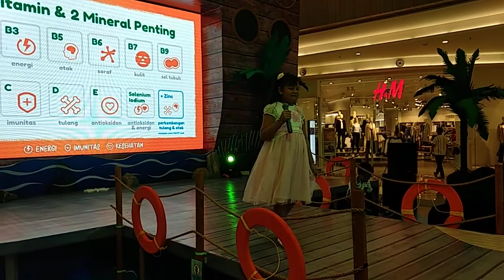Mirae Cover by Caca SDN Ketabang Seruni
Tampil di Pakuwon Mall tgl 30 Agustus 2018